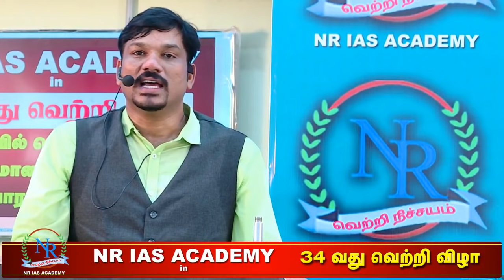NR IAS Academy-யின் 34-வது வெற்றி விழா || Success Motivational Speech R. Vijayalayan Sir